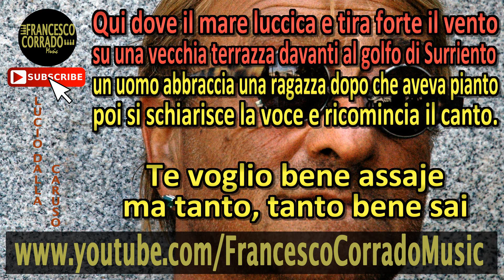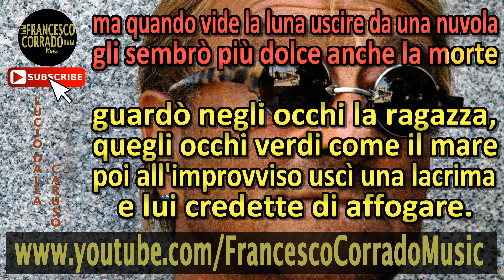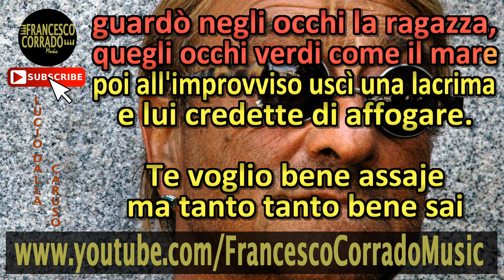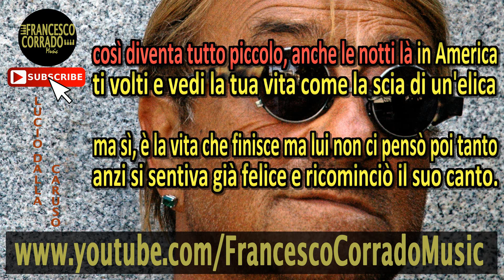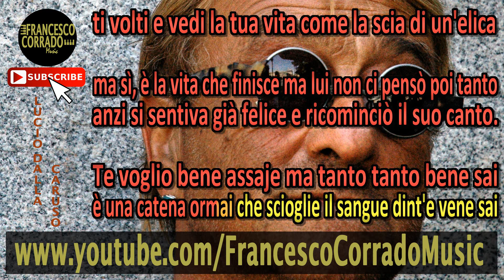CARUSO - Lucio Dalla KARAOKE (Piano Instrumental - tonalità maschile)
Keyboard: Roland RD-64
DAW: Ableton Live 9 Suite
Video editing software: Sony Vegas Pro 13.0 + Karaoke Video Creator

TESTO
Qui dove il mare luccica e tira forte il vento
su una vecchia terrazza davanti al golfo di Surriento
un uomo abbraccia una ragazza dopo che aveva pianto
poi si schiarisce la voce e ricomincia il canto.

ma tanto, tanto bene sai
è una catena ormai
che scioglie il sangue dint'e vene sai.

Vide le luci in mezzo al mare
pensò alle notti là in America
ma erano solo le lampare e
la bianca scia di un'elica

sentì il dolore nella musica, si alzò dal pianoforte
ma quando vide la luna uscire da una nuvola
gli sembrò più dolce anche la morte

guardò negli occhi la ragazza,
quegli occhi verdi come il mare
poi all'improvviso uscì una lacrima
e lui credette di affogare.

Potenza della lirica dove ogni dramma è un falso
che con un po' di trucco e
con la mimica puoi diventare un altro
ma due occhi che ti guardano, così vicini e veri
ti fan scordare le parole, confondono i pensieri

così diventa tutto piccolo, anche le notti là in America
ti volti e vedi la tua vita come la scia di un'elica

ma sì, è la vita che finisce ma lui non ci pensò poi tanto
anzi si sentiva già felice e ricominciò il suo canto.

Te voglio bene assaje ma tanto tanto bene sai
è una catena ormai che scioglie il sangue dint'e vene sai